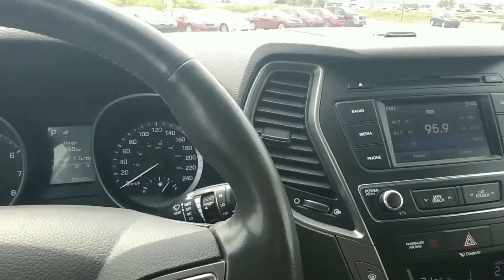2017 Hyundai SantaFe